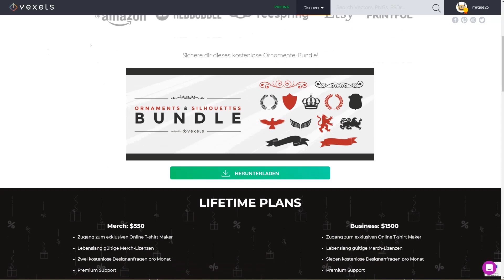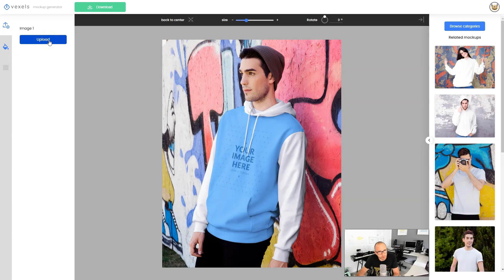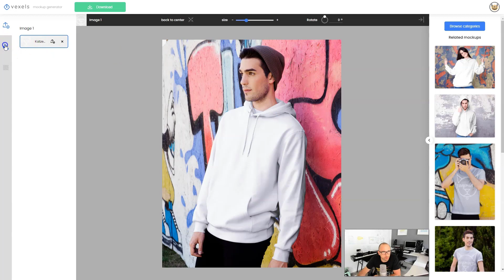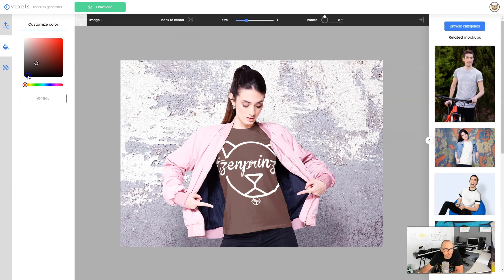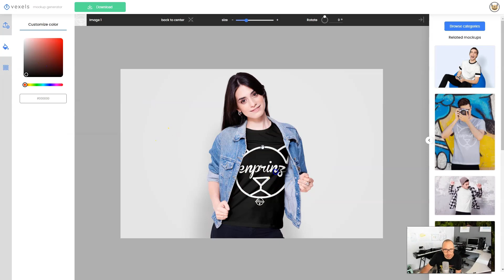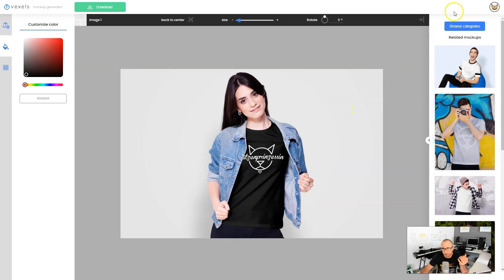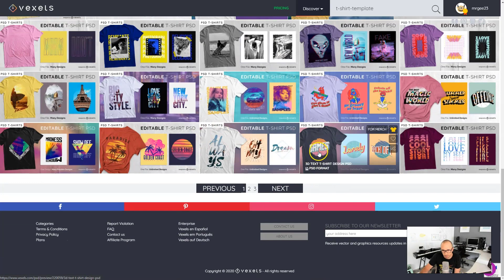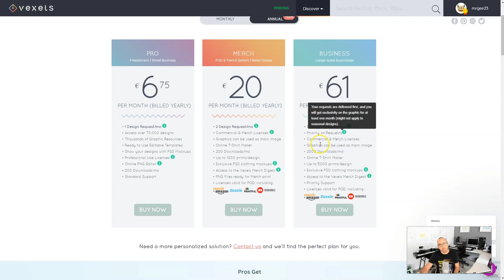Vexels Mock Up Generator im Test Was kann das neue Feature vom Vexels Grafikservice?🐱‍🚀🙌✔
Der Vexels Grafikservice Mockup Editor - was bringt das neue Tool für Vorteile?

In diesem Video erkläre ich dir einen weiteren Dienst vom Vexels Grafikservice, den Vexels Mockup Editor. Was bringt das neue Tool vom Vexels Grafikservice für Vorteile? Mehr dazu in diesem Video.

Timestamp:
0:00 - Intro
0:47 - Was ist Vexels.com
2:23 - Der neue Mockup Service vorgestellt
6:08 - Was hat Vexels noch zu bieten
8:01 - Was kostet der Service von Vexels
8:47 - Outro

CODE: teemoney20

Das sind meine persönlichen Empfehlungen zu Produkten oder Serviceleistungen. Wenn du über diese Links einen Artikel kaufst oder ein Angebot annimmst, erhalte ich im Gegenzug eine kleine Provision. Für dich entstehen keine weiteren Kosten.

Mit deinem Kauf unterstützt du meine Arbeit auf diesem Kanal - Danke!